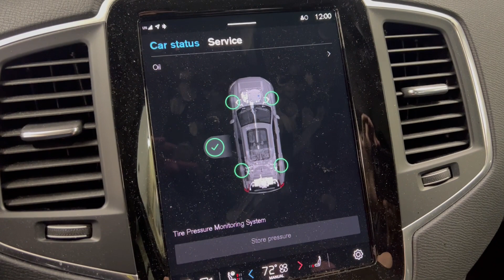How to Reset 2024 Volvo XC90 Tire Pressure Monitoring System - Volvo TPMS low Tire Light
Follow this process after servicing or inflating the tires of your Volvo XC90. For more information or troubleshooting information visit Tpmsreset.com